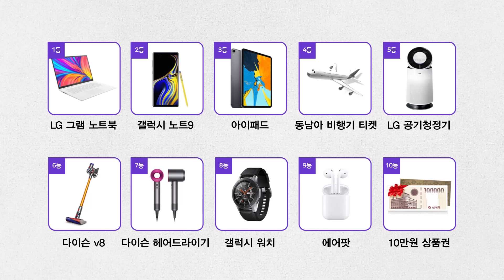[뉴라밸] '국뽕'에 취하기보다 잊혀진 100년 전 '보통 사람들' 기억하자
3·1운동 100주년 기념 문화콘텐츠 풍성
유관순 열사의 삶 그린 영화 '항거', 서대문감옥의 처절한 디테일 살려
배우 고아성 인터뷰 때마다 눈물 "기도하는 마음으로 촬영"
역사에 남지 않은 평범한 보통사람들의 시각에서 3·1운동 재조명 움직임
광화문 촛불과 연관짓거나 숨은 주역들 재조명하는 책도 출간
100년 전 역사로만 기억하지 말고, 보통사람들 삶에 주목 오늘날 의미 되찾아야

방송 : CBS라디오 임미현의 아침뉴스
채널 : 표준 FM 98.1 (07:00~07:30)
진행 : 임미현 앵커
코너 : 조은정의 뉴라밸

카카오톡 제보 : 카톡 검색 ‘노컷뉴스’ 후 제보
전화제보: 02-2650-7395